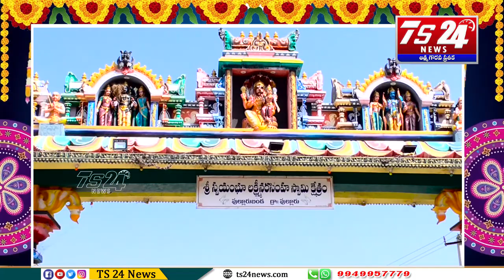పుల్లూరు బండ శ్రీ లక్ష్మీనరసింహస్వామి క్షేత్ర వైభవం|TS24 News